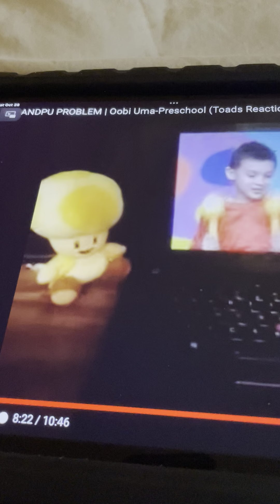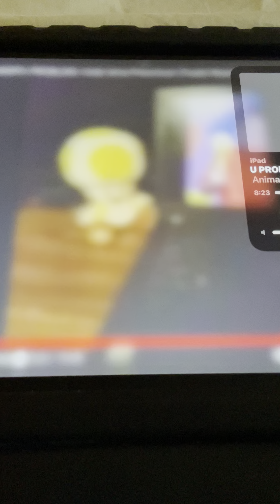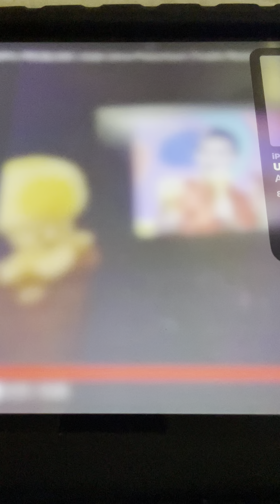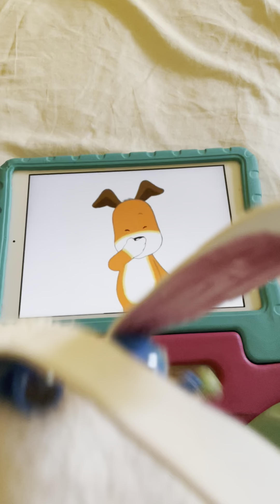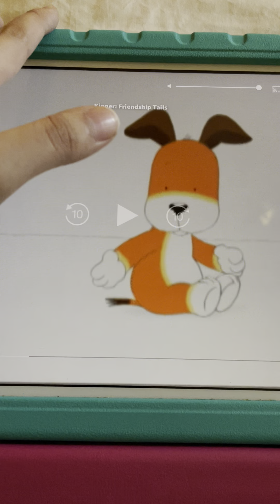Kipper Has Hiccups